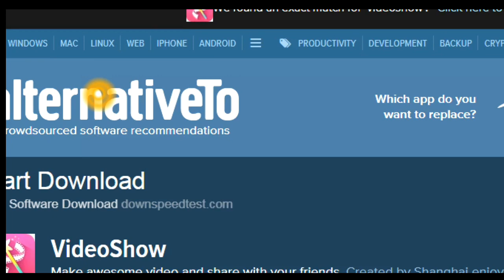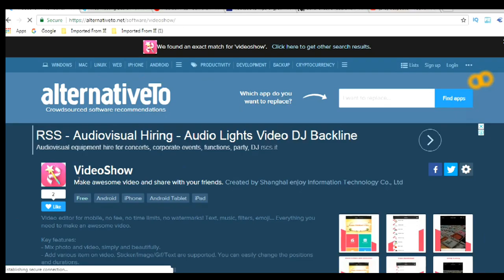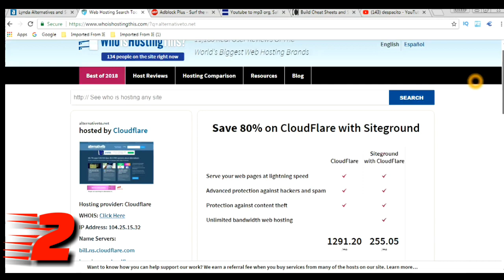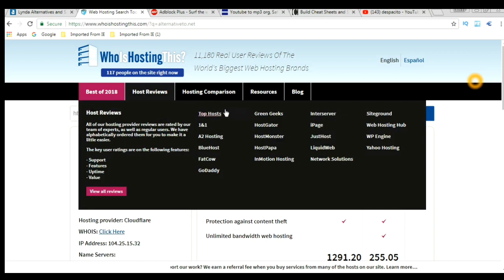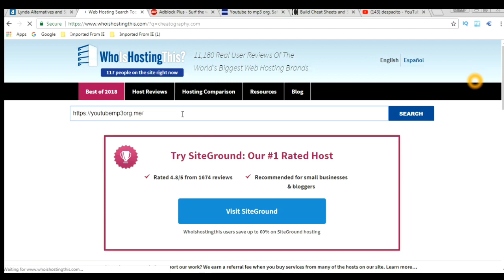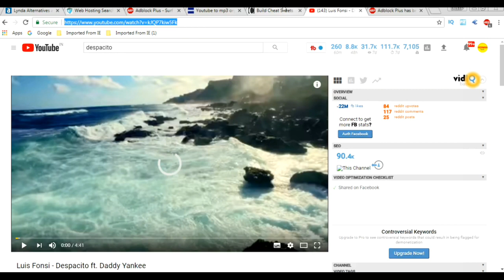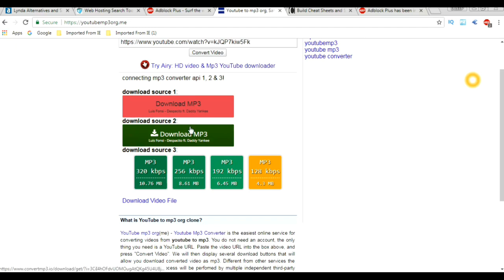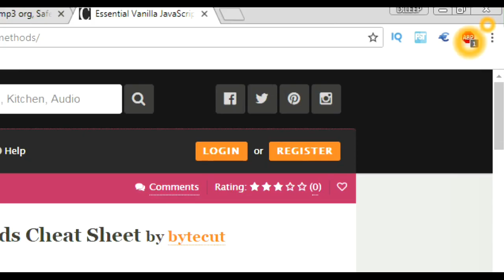top 5 useful websites in telugu|part2|top 5 cool websites|best useful websites for every person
top 5 best useful websites links;-

1)BURN THE FIRE ( which is a personality development channels)
2)TEDMED TECH (which is technology based channel related to

I have been working for this channels from July 4th till date with a low quality yet with useful information.

Finally, I would like to thank this wonderful platform patrons which paves a path especially for the economically backward people and always stands as a strong pillar supporting different arenas of people.
as we belong to a human family, I request you to join me to enhance the quality and celebrate the beautiful blend by sharing our knowledge even a penny of our matters a lot.

For that, I need your small contribution

Thank you very much for your contribution

Please watch my favourite videos also;-

If you want to buy the products please buy using this links so that was helpful to our channel upgrading
And you are also a part of our channel improvement I felt very happy to see you this platform
I am trusting you all that you are all help me and support me and encourage me...
these top 5 websites are very useful in our daily life,
this tedmed tech is to improve your daily life knowledge so I am
also a part of your daily life I am happy to say this
these 5 cool websites are the most useful websites
top 5 cool websites|best useful websites for every person,

this is dileep murgan signingoff